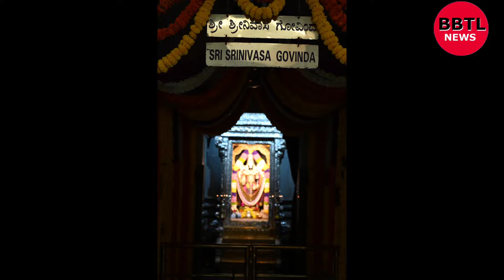Over 2 Lakh people visit ISKCON Bangalore on Janmashtami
Bangalore, August 19, 2022: ISKCON Bangalore celebrated Sri Krishna Janmashtami -the divine appearance of Lord Krishna on August 18 and 19, 2022, at Hare Krishna Hill, Vaikunta Hill and Whitefield. This is the most awaited festival when scores of devotees have darshan of Lord Krishna every year. Over 2 lakh people visited the

temple on this auspicious occasion.

The deities received elaborate abhisheka, aratis, chappan bhog and hulan seva on

this occasion. Many varieties of special food preparations, including makhan mishr

(freshly churned butter mixed with sugar crystals) were offered to Lord Krishna

Devotees performed cultural programmes like music and dance based on Lord

Krishna's Was Parents dressed their children as Krishna and Radha for the festival A

special midnight abhisheka was performed, followed by a maha aratto the deities

The programme was streamed live on the social media channels of ISKCON

Bangalore. People from all over the world joined the celebrations online

The grand finale of the Krishna Costume contest was held for children at Hare

Krishna Hill Renowned music composer Sri Chandan Shetty and actress Niveditha Gowda graced the event

The newly inaugurated ISKCON Sri Rajadhiraja Govinda Temple at Vaikunta Hill also celebrated Janmashtami in a grand manner. This is the first stone temple of ISKCON and its architecture is inspired by the Tirumala temple, The Lokarpana of Sri Rajadhiraja Govinda Temple was performed by the former President of India Shri Ram Nath Kovind, in June 2022.

ISKCON Bangalore organised the Janmashtami festival at Kamataka Trade

Promotion Organisation (KTPO) convention hall at Whitefield this year. There was a

cultural carnival including events like music, dance, theatre shows and traditional

games for children, youth and families A flash mob of devotees enthralled the

visitors at Nexus Mall, who enjoyed the festive vibes. Corporate professionals like Dr

Smitha Sarma Ranganathan, Ms. Gayathri Kupendra Reddy, Dr. Rakesh Godhwani

and Mr. Vikas Maheshwari participated in panel discussions based on Bhagavad

Gita

Traditional sweets like laddu burfi, mysore pak, holige and savouries like murukku

and nippatru were prepared in huge quantities in the famed temple kitchens. Large

scale prasadam distribution was done at all three locations to the visitors on both

days. Systematic arrangements were made to facilitate a comfortable darshan for all the visitors Shri V Somanna, Hon'ble Minister for Housing And Infrastructure Development, Government of Kamataka and Shri Tejaswi Surya, Member of Parliament for Bangalore South and National President of BJP Yuva Morcha, were among the dignitaries who visited the temple and offered prayers to Lord Krishna

A special video called "Dahi Handi- Joyful Song & Dance of Lord Krishna" was

released on YouTube Dahi Handi is a traditional sport played in India to

commemorate the sweet pastimes of Krishna, Balaram and Their cowherd friends

stealing butter in Vrindavan. To celebrate the divine birth of Lord Sri Krishna, dancers

performed a Dahi Handi within the precincts of the ISKCON temple in Bangalore.

Sri Madhu Pandit Dasa, President, ISKCON Bangalore, said, "Sri Krishna Janmashtami is a major festival celebrated all over India with great joy and devotion. I am glad to see lakhs of people visiting our temples, eagerly having the

darshan of the Lord and engaging in various spiritual activities.

We conduct many programmes for people of all age groups round the year. I invite

everyone to participate actively and benefit from these spiritually, intellectually and,

emotionally enriching experiences. I pray to Lord Krishna to bless us all with good

health, happiness and devotion"